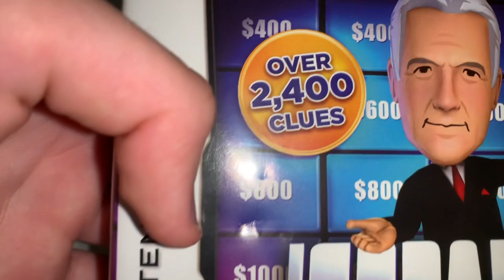Jeopardy! Nintendo DS Episode 1 Part 1 [Alex Trebek 1940-2020]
Alex Trebek would’ve turn 82 if he didn’t die
Rest In Peace Alex Trebek July 22nd 1940-November 8th 2020